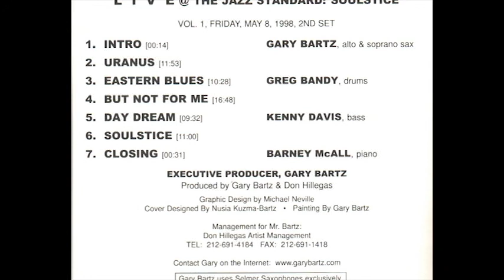Gary Bartz live @Jazz Standard vol 1: Soulstice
Gary Bartz Quartet ‎– Live @ The Jazz Standard: Soulstice (Vol. 1, Friday, May 8, 1998, 2nd Set)

1 Intro 00:00
2 Uranus 00:14
3 Eastern Blues 12:07
4 But Not For Me 22:35
5 Day Dream 39:23
6 Soulstice 48:55
7 Closing 59:55

Alto Saxophone, Soprano Saxophone – Gary Bartz
Bass – Kenny Davis
Drums – Greg Bandy
Piano – Barney McAll

Produced by Gary Bartz